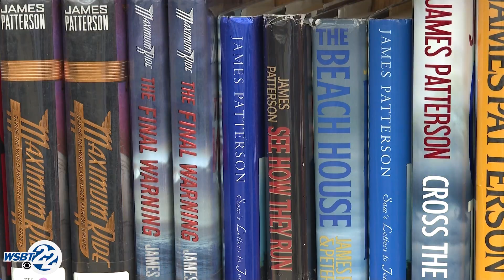Book battle continues in Michigan school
The battle over books at Brandywine schools has started a new chapter. The school board will discuss violent books in future meetings. Ahead of these decisions, an author of almost half of the restricted books in the library spoke directly to board members.